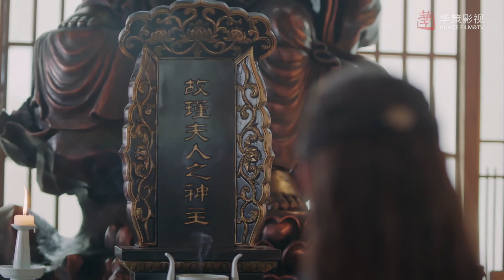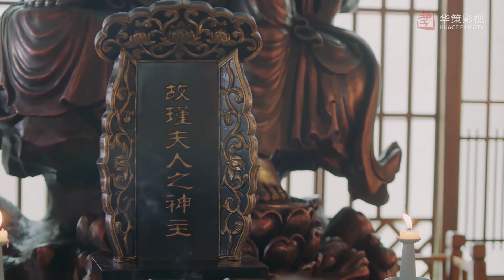是真的！敌国王子发誓要娶落难公主，动人求亲，长歌害羞不已~ | 长歌行 The Long Ballad | 迪丽热巴 吴磊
专注古装一百年！

►剧集信息：
导演: 朱锐斌
编剧: 夏达 / 裴雨飞 / 常江
主演: 迪丽热巴 / 吴磊 / 刘宇宁 / 赵露思 / 方逸伦
类型: 剧情 / 古装
制片国家/地区: 中国大陆
语言: 汉语普通话
首播: 2021(中国大陆)
集数: 49
又名: 电视剧版长歌行 / ChangGeXing / Changge Xing